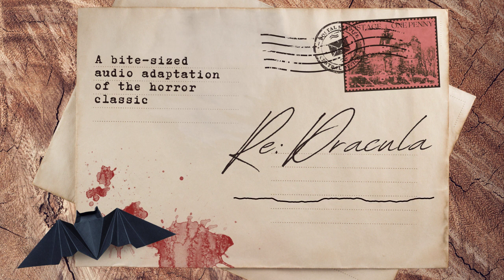July 19: Present Craving | Re: Dracula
July 19: Seward and Renfield are progressing.

This episode contains medical ableism.

This episode featured: Jonathan Sims as Jack Seward; Felix Trench as Renfield. Directed by Hannah Wright. Dialogue editing by Stephen Indrisano. Sound design by Tal Minear. Produced by Ella Watts and Pacific S. Obadiah, with executive producers Stephen Indrisano, Tal Minear, and Hannah Wright. A Bloody FM Production.